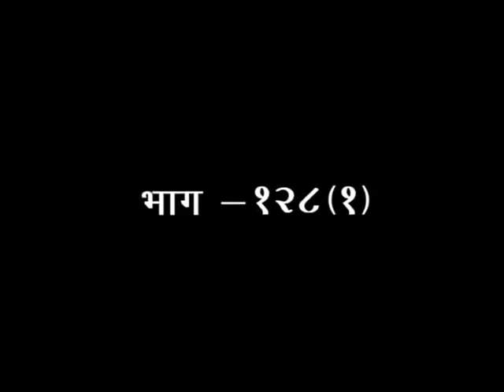श्रीमद् वाल्मीकीय रामायण - एपिसोड -128(भाग-01) || डॉक्टर आचार्या साध्वी देवप्रिया जी || वैदिक चैनल